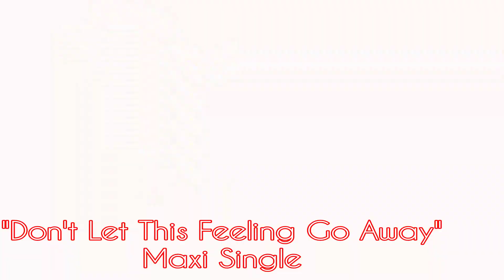Baccara - "Best Moments 2022/23" 🌹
Resumen de  momentos  destacados de algunas de las actuaciones y conciertos que el dúo Baccara ( Cristina Sevilla y Helen De Quiroga ) han venido ofreciendo en los años 2022 y 2023 .-